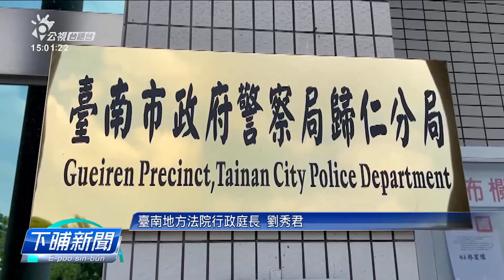歸仁1厝宅予嫌犯彈10外銃 犯案後自首被收押 | 公視台語台 | 20230606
台南最近三天，閣發生二件槍案，歸仁一間鄰家厝，初4透早，被人開10多槍，嫌犯隨去向警方自首，已經被收押，不過被害人並未馬上報案。警方表示，檢方已經在偵辦囉，會來調查甘有共犯。

四節新聞 ：　逐工（每天）09:00 / 12:00 / 15:00（拜一至拜五） / 19:00